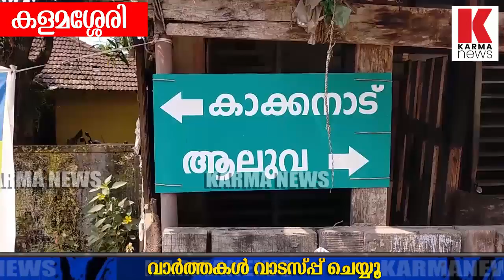പണം പണം :പണി എങ്ങനെയോ നടന്നോട്ടെ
എന്ത് ചെയ്താലും എനിക്ക് എന്ത് തടയും,ഇങ്ങനെ ചിന്തിക്കുന്നവർ